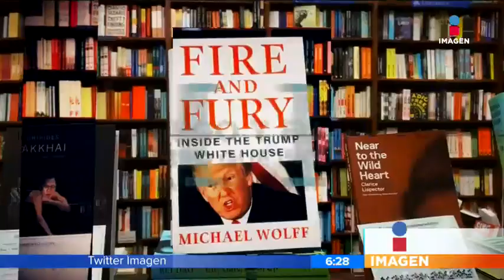Los secretos de Trump, al descubierto | Noticias con Francisco Zea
"Fuego y furia", el libro que puso en jaque a uno de los hombres más poderosos del mundo revela el caos interno del gobierno estadounidense.